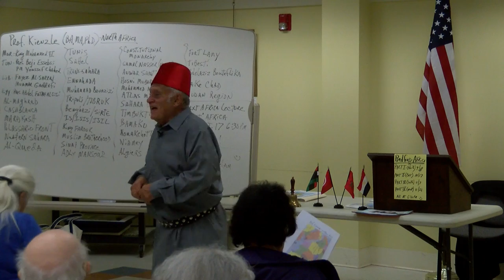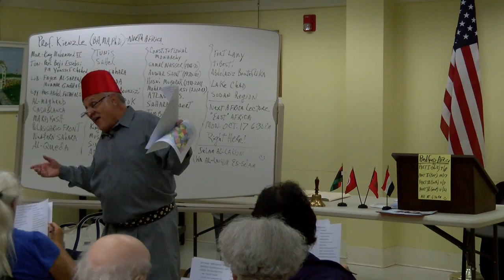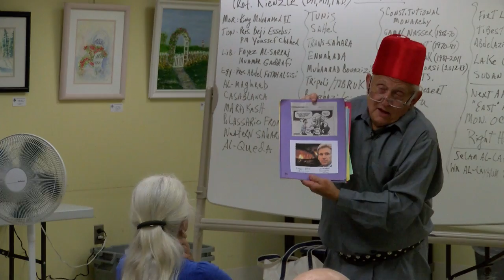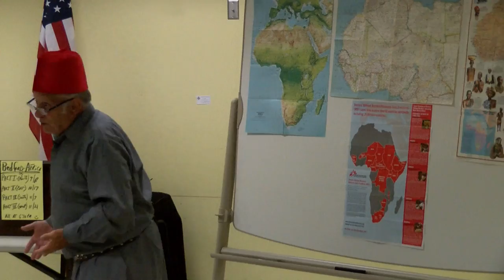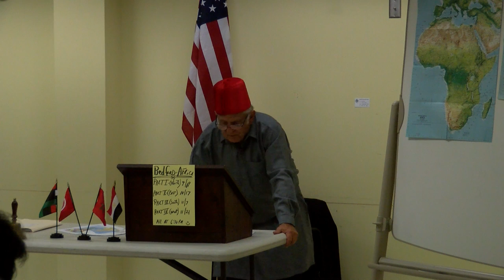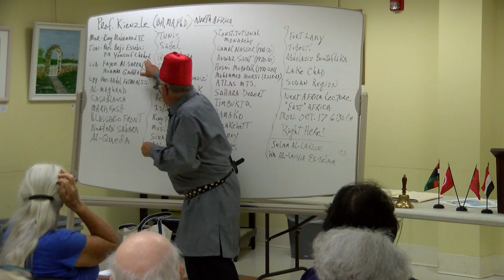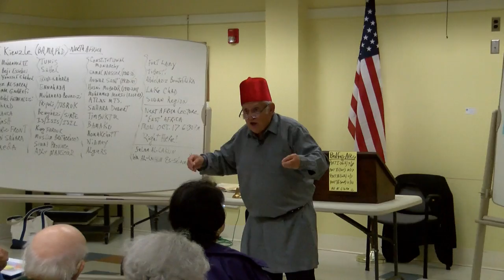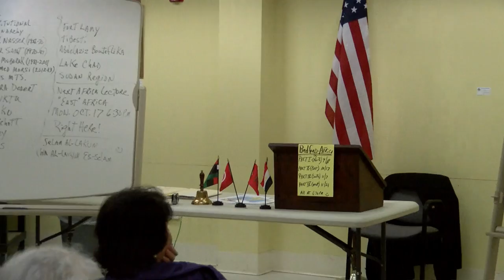Professor John Kienzle - Africa Part 1 (North Africa)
Professor John Kienzle's 4-part lecture series about the continent of Africa.